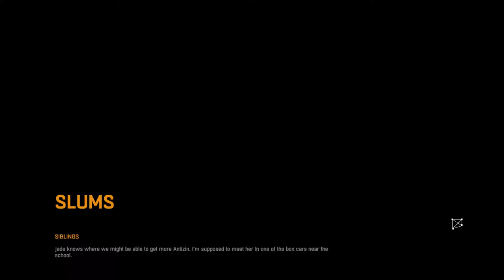DJ Plays Dying Light PC Co-op [Part 19] - The Prodigal Son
Everyone hates Dawud.

Dying Light is owned by Techland.